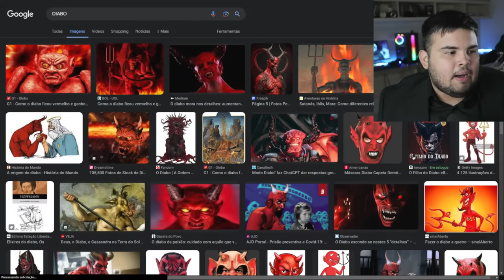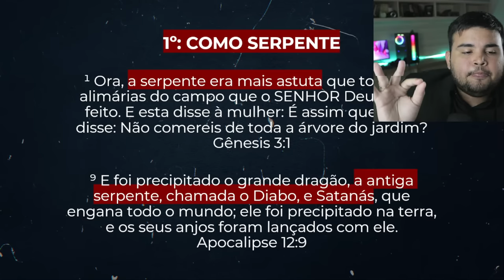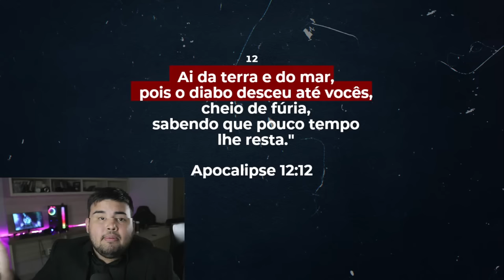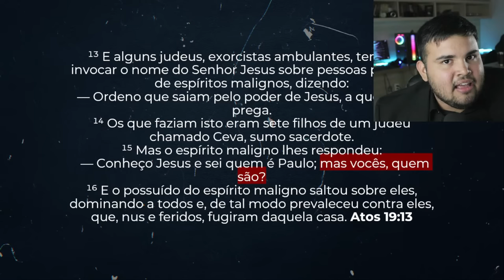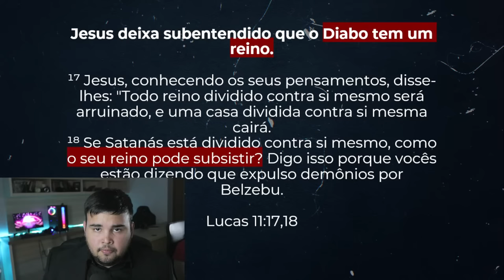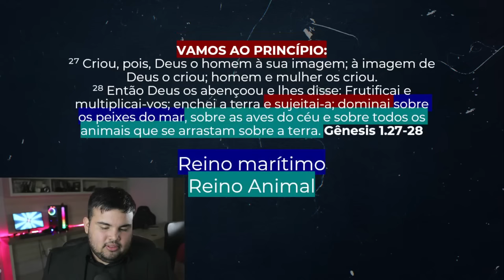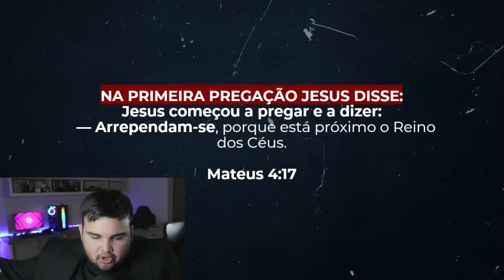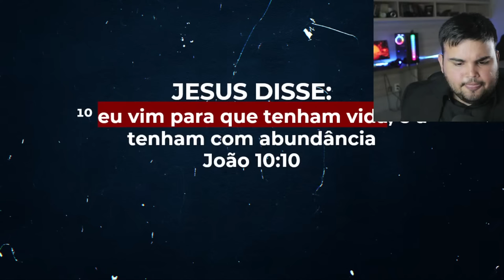O DIABO- AULA 01 - SEMANA DA REFORMA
🔥Apresentamos o Curso de Apologética - PROJETO SOLA, uma jornada INCRIVELMENTE envolvente através do conhecimento bíblico que equipará você para enfrentar os desafios da fé com CONFIANÇA!

🟢O Que Você Vai Aprender:

Trindade Desvendada: Entenda a complexidade da Trindade e fortaleça sua compreensão.

Diabo: O Inimigo das Nossas Almas: Conheça as estratégias do inimigo e saiba como resistir.

A Origem da Bíblia: Explore as raízes da Palavra de Deus para fundamentar sua fé.

Anjos e Demônios: Desvende o mundo espiritual e esteja preparado para os embates espirituais.

Lei de Graça e Salvação: Compreenda o equilíbrio entre graça divina e a responsabilidade humana.

Céu e Inferno: Ganhe clareza sobre a vida após a morte, fundamentando sua esperança.

Dízimos e Ofertas: Entenda o propósito bíblico e sua aplicação prática na vida cristã.

O Papel da Igreja: Descubra a importância da comunidade na jornada da fé.

Apocalipse: O Fim do Início: Desvende os mistérios proféticos e esteja preparado para os tempos finais.

É Pecado?: Aborde temas éticos e morais, equipando-se para lidar com dilemas contemporâneos.
🟢Cada tópico é minuciosamente explorado em diversas aulas COM A EDIÇÃO E COMPREENSÃO QUE VOCÊ JÁ CONHECE.

🎁O Que Você Ganha:

Você não apenas terá conhecimento, mas também a capacidade de:

Defender sua Fé!
Permanecer Firme!
Inspirar Outros!
🫵Oferta Exclusiva:
E tem mais! Ao adquirir Projeto Sola, você terá acesso a DUAS outras ofertas INÉDITAS a cursos do Sérgio, com preços incrivelmente baixos (em homenagem à BLACK FRIDAY) uma oportunidade única para expandir seu conhecimento e fechar o combo completo! Além disso, os 100 primeiros inscritos ganharão acesso EXCLUSIVO a uma live interativa comigo, onde poderão fazer perguntas e se aprofundar ainda mais no aprendizado.

Não deixe essa chance escapar! Defenda sua fé, transforme sua compreensão da Palavra e esteja preparado(a) para os desafios do mundo moderno.